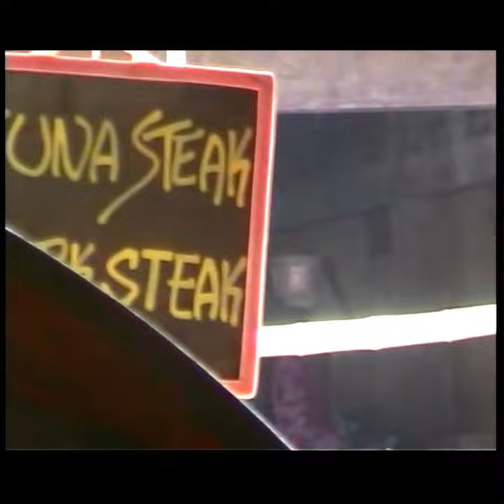Mamallapuram, the hotel, the restaurant, the ways, le strade. vintage 10 agosto 2005 - my India 112